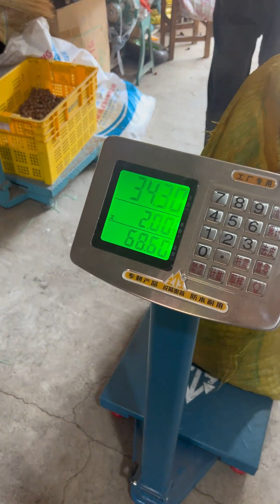今年捡板栗这活儿差点错过，还好赶了个尾巴！ 😃